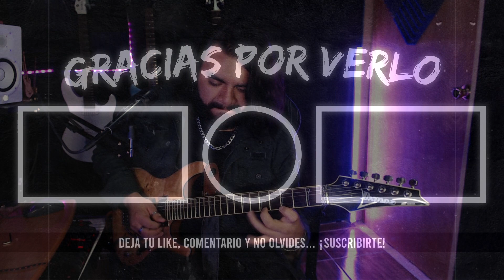Mago de Oz - Gaia - [Solo 1 Tutorial]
♫ Rafa Guarneros ♫

Gear Rafa:
Yamaha Revstar 420
Yamaha HS5 monitores
Behringer U-Phoria UMC404HD Interface
Cubase LE Elements
Audio Assault plugins